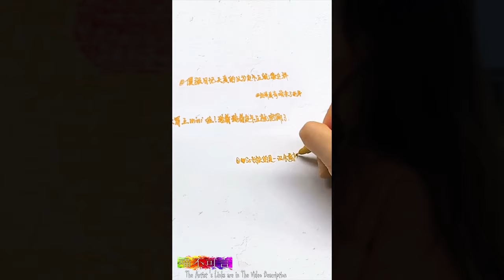Amazing Street Art | Creative Wall Painting Ideas | 3D Street Paintings That Will Inspire You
The Best Art and Creative Ideas I Could Find on Tik Tok and Instagram
Links of artists included in the video are always placed below the video's description.

Talented Artists in this video:

1_ 超哥的烧火棍
Douyin ID：NG95212
2_ 张小元
Douyin ID: ZXY698
3_ Leon Keer & Massina
4_ 喵不可言
Douyin ID: miaobky
5_ The_hula